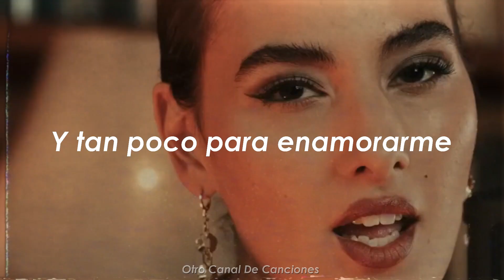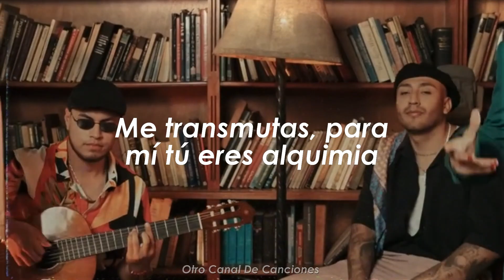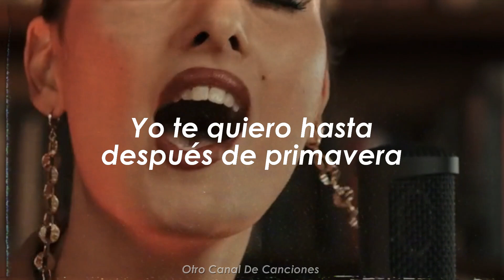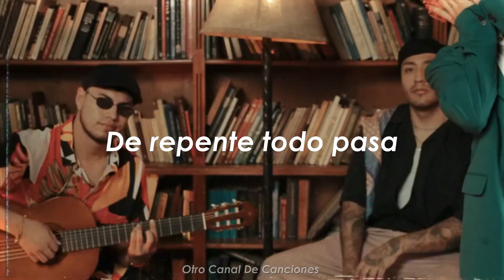Charles Ans x Ms. Ambar - LQRA Session #9 [Letra]